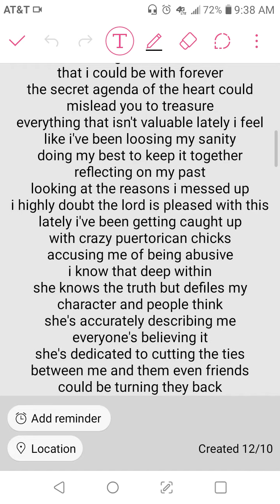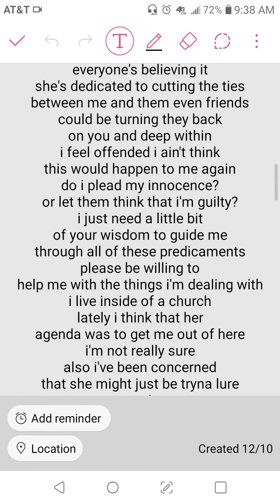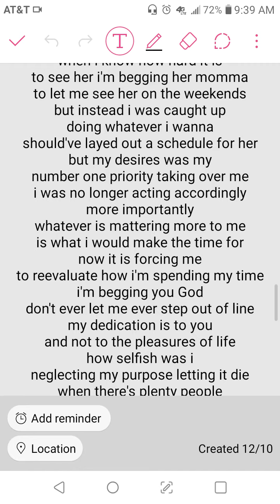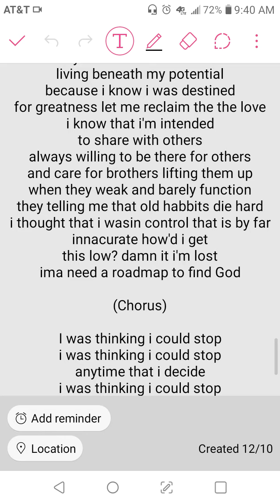Best Effort - I Was Thinking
Eminem J.Cole vibes